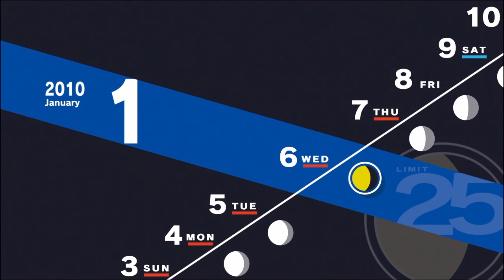Persona 3 Reload Playthrough Part 241 - Shadow Of The Void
Must be nice to just heal yourself every turn for free...